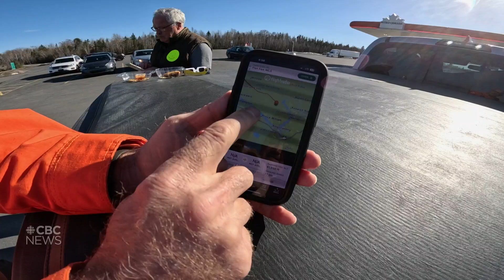See how volunteers recovered the balloon-borne eclipse telescope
David Hunter and a team of volunteers launched a balloon-borne telescope to capture the total solar eclipse on April 8. CBC’s Michael Heenan was able to ride along with one of them as they tracked — and recovered — the end result of a project months in the making.